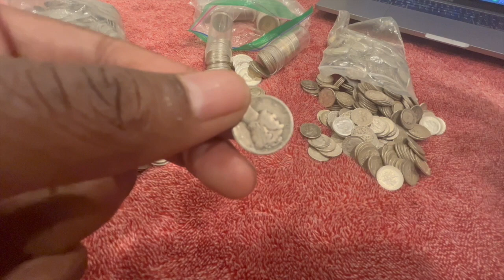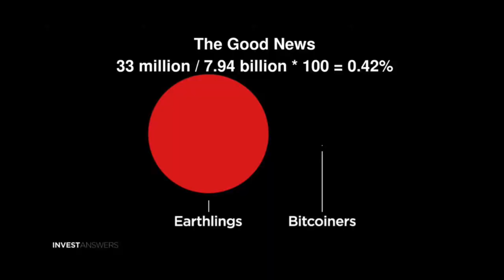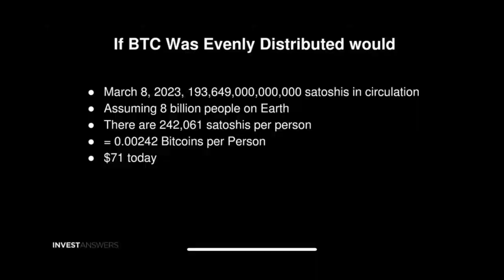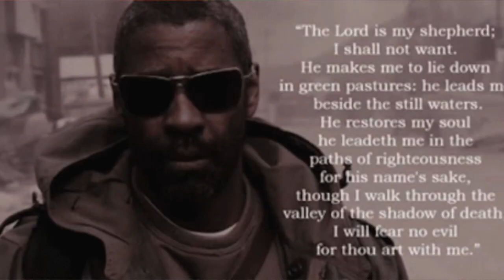Gold Vs. Bitcoin Debate [Peter Schiff Vs. Layah Heilpern] Part 2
We WILL Win this battle to get our Country and Freedom of Speech Back!

If you get a value from my content and appreciate my videos...Please feel free to donate (only if you can afford to) to help me on my mission to take back our God Given Rights!

The amount DOES NOT MATTER...anything Helps!

Bitcoin: bc1q6zl0wvjzgu0c644rp8c4ldwhred080hfcmvkee

-Jerry Loves Freedom